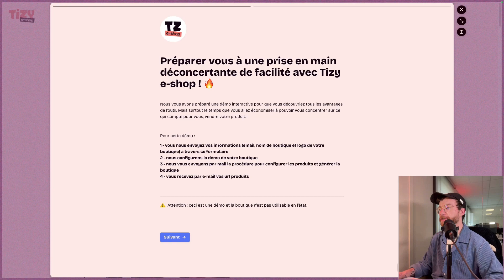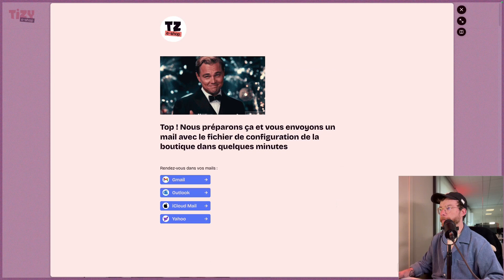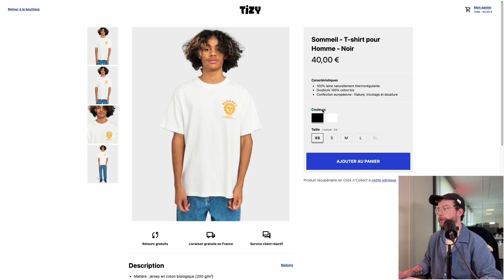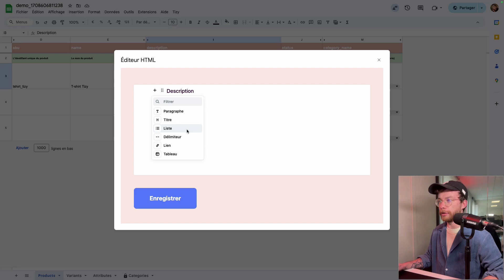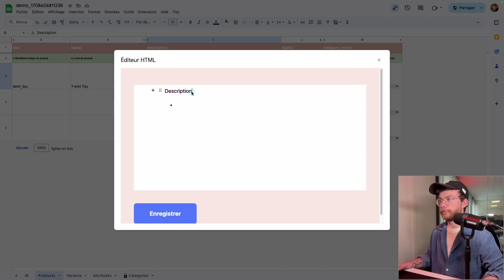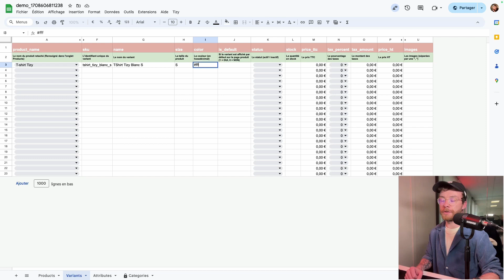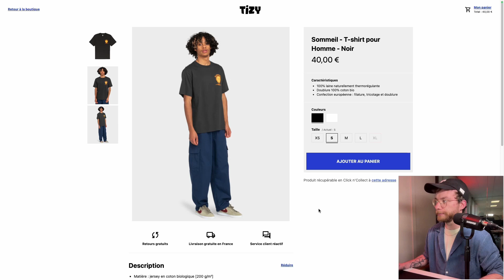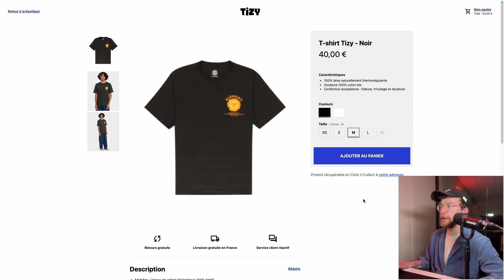Générer simplement des pages produits qui convertissent avec Tizy e-Shop, l'alternative à Shopify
Tizy e-shop, c'est l'alternative à Shopify qui vous permet facilement et simplement depuis un Google Sheet ou votre système de gestion de stock de le transformer en un e-commerce qui convertit.

Nous avons pensé cette solution pour des cas bien précis : ceux qui généralement ne trouve pas leur bonheur ailleurs.

- Mono-Produit et Info-Produit (ebook, formation en ligne…)
- Petit catalogue produits (gamme réduite ou exclusive) : moins de 100 références
- Pour se lancer en e-commerce à moindre frais et sans risque (boutique physique qui veut s’étendre, mettre en place le click-n-collect…)

Si vous voulez en savoir plus ou essayer notre version de démonstration par vous-même, c'est par ici : eshop.tizy.fr